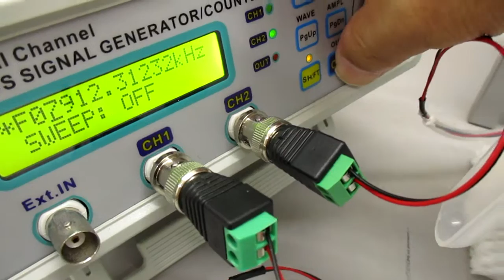超音波システム（音圧測定解析、発振制御）を利用した実験 ultrasonic-labo